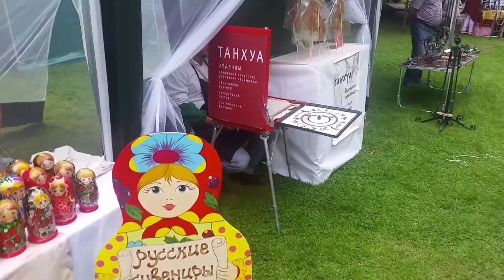Kamperom u Kaliningrad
Na putovanju na sever Evrope prvo smo došli u Kaliningrad.